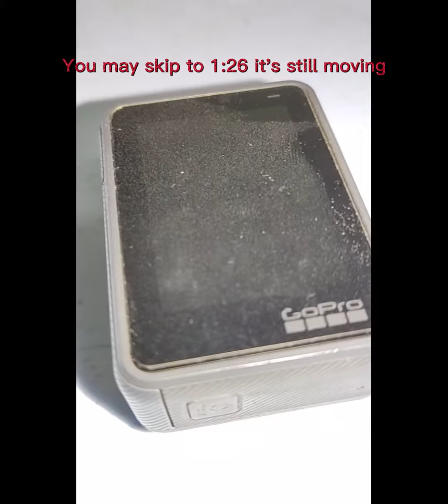China dust mite spray review 塵蟎除蟎噴霧劑測評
Saw some dust mites around my house, so found a good review anti dust mite spray, quiet cheap RM7 (around USD$2) per bottle. So this is my test result.

Spray 1 time, it still walking. after few minutes I spray second time, it still walking. At the end I was able to kill it,  I spray huge amount become very wet, yup it stop moving and dead, because of drowned.

Regret bought 2 bottles :(

看到最近家裏有發現塵蟎的蹤跡，網購看到個噴霧劑好評，沒有很貴就買來試一下。馬幣RM7 （大約2美金）。視頻是我的其中一個實驗。

噴一下，還可以走動。等了幾分鐘再噴一下，繼續走動。最後我還是用噴霧劑把它噴死了，因爲我噴很濕，我猜它是淹死的。

買了兩支，後悔啊。